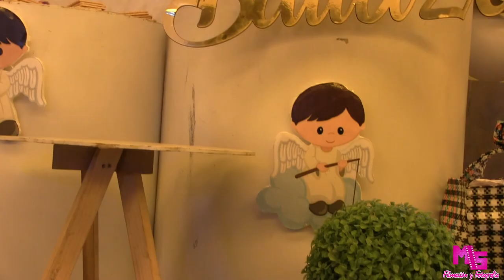MI BAUTIZO JHAN ANTONIO MOLINA SAMANIEGO | SAN JUAN DE JARPA